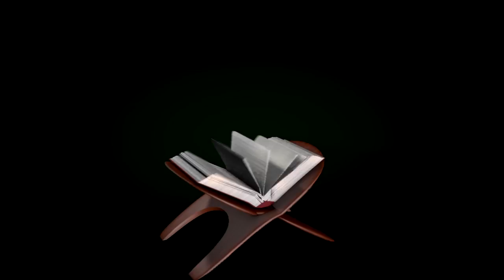Chérifla TV / Maouloud à Nafadji Kalanboulon en avril / samedi 09 juin 2018